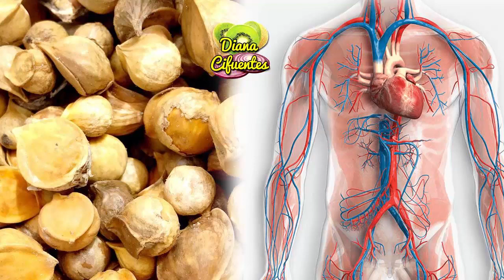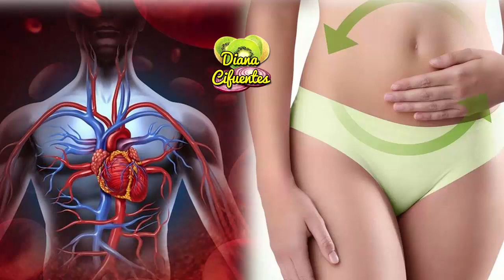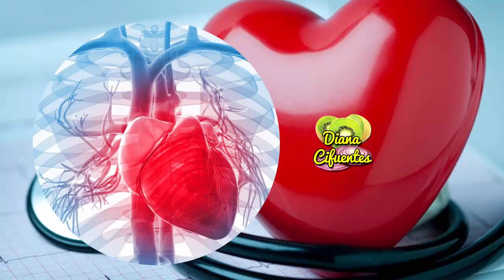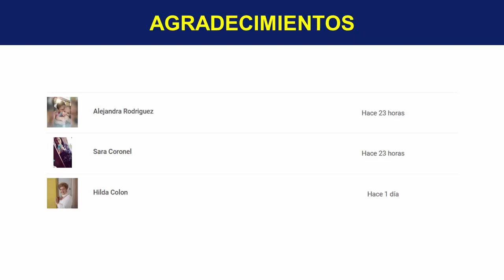Beneficios Del Ajo Japones ¿Como Tomarlo? Para Que Sirve El Ajo Japones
El ajo es una especie aliada en la cocina, este es usado para condimentar nuestros platillos agregándole un sabor único y delicioso.

De esta forma hoy te vengo a platicar sobre el ajo japonés, pero hablaremos de como este ayuda sus propiedades curativas y como puede emplear este remedio en tu salud.

Así que te invito amablemente a que veas el siguiente video sobre los beneficios del ajo japonés.